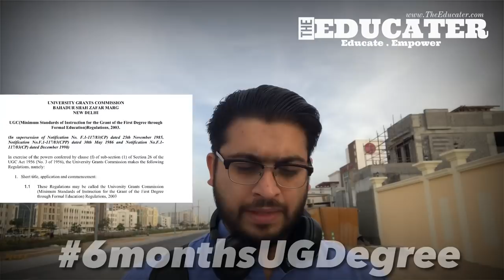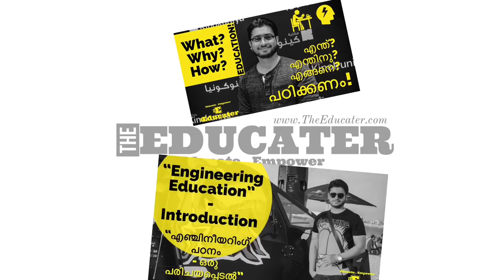6 മാസം കൊണ്ട്‌ ഒരു ഡിഗ്രി എങ്ങനെ കരസ്ഥമാക്കാം!🔥| UG Degree In 6 months! Hurry 😳😳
6 മാസം കൊണ്ട്‌ ഒരു ഡിഗ്രി എങ്ങനെ കരസ്ഥമാക്കാം!🔥| UG Degree In 6 months! Hurry 😳😳

This vlog is about securing a UG degree in 6 months! Or even 10’days! Possible??
Lets hear this out!

6 മാസം കൊണ്ട്‌ ഒരു ഡിഗ്രി എങ്ങനെ കരസ്ഥമാക്കാം!🔥| UG Degree In 6 months! Hurry 😳😳

The Educater
Educate . Empower
Published Books from Mujeeb Patla:

For Indian Edition (Available in India in Paperback edition)

Book Title: Make, Trade and Master : Make the Artist in You, Trade Your Creativity, and Master the Game.

For International Edition
Paperback & Hardcover Available in: USA/UK/Australia/Denmark/France/Newzealand/Italy/Japan/Canada/Spain/Poland/Sweden
Kindle/Ebook Available in:
USA/UK/Australia/Denmark/France/Newzealand/Italy/Japan/Canada/Spain/India/Mexico

‘Start from You - 6 Self-help tools for your career success. A career self-help book for healthy and successful career growth and development.

How to be an artist and still get paid?: The science of becoming an artist, and the art of getting paid.

Make, Trade and Master: Make the Artist in You, Trade Your Creativity, and Master the Game."  A career self-help book for creative minds